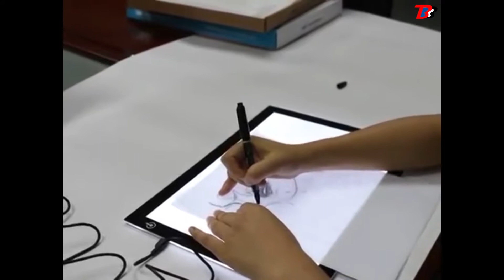LED Light Pad : Tablette de Traçage Parfaite et Pratique LED